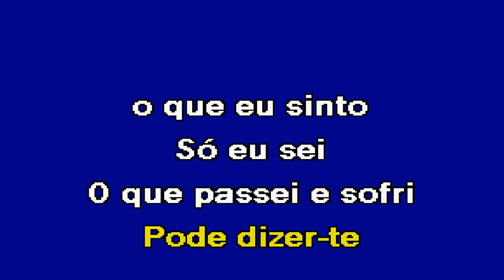DESDE QUE EU TE PERDI Mickael Carreira Karaoke